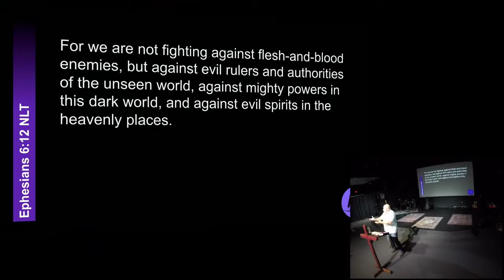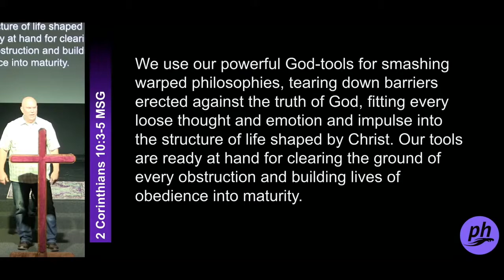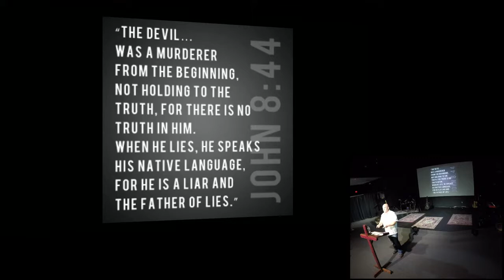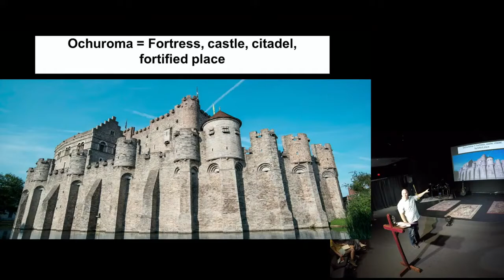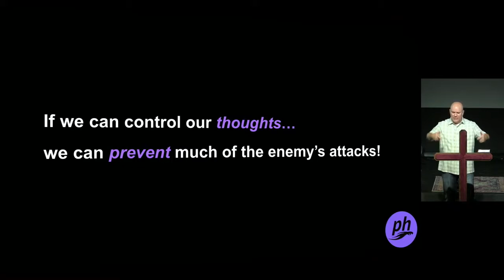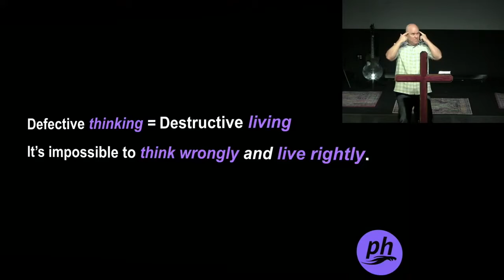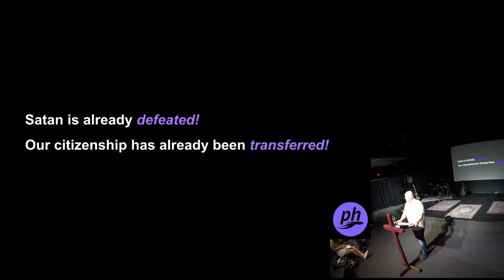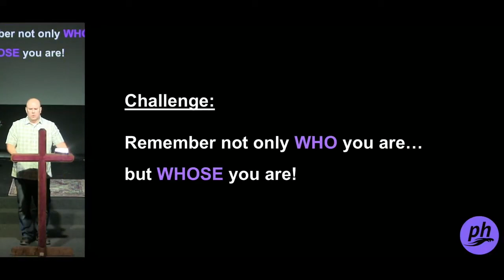08.15.2021 | Pastor Matt Mitchell | The Unseen: Part 3 | phbiblechurch.org